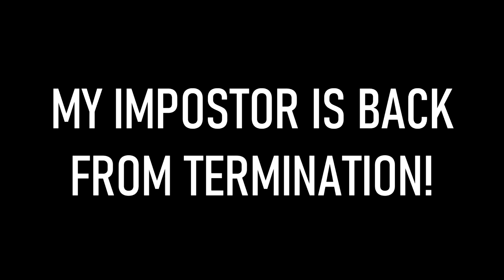OH NO...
MY IMPOSTOR IS BACK TO CALL ME MY WORST NAME... I'LL NEVER DEFEAT HIM BECAUSE HE'S A JCT AND MCST MEMBER... (sfc)